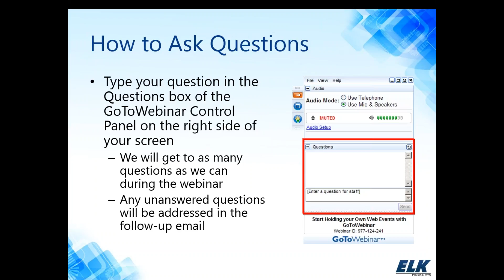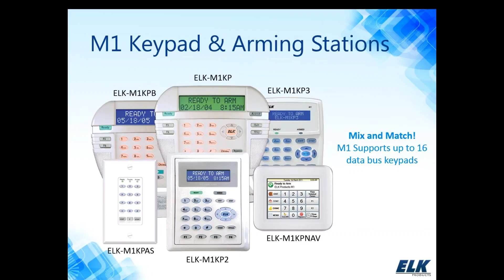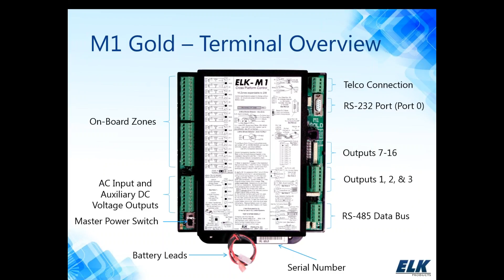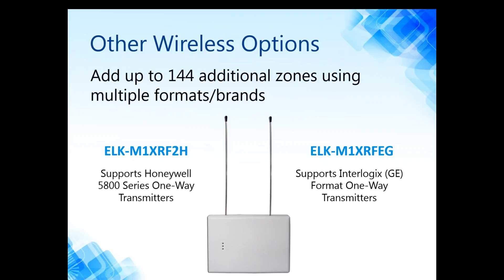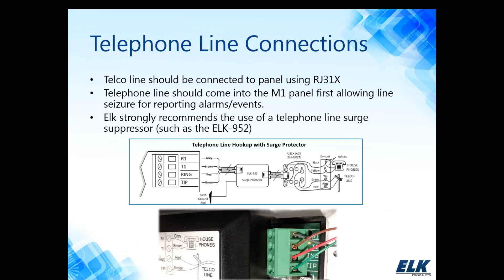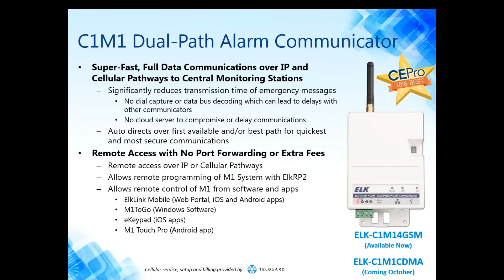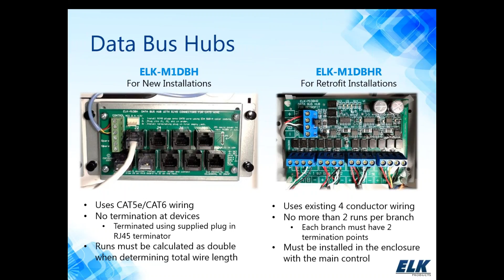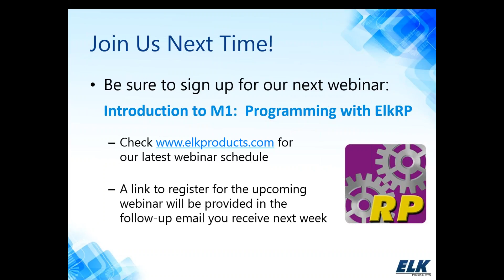Introduction to M1: The Hardware -Controls, Expanders and Accessories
Part one of our introductory course for the M1 Security & Automation Control family. Topics include an overview of system features and benefits, board layout, system expansion, and tips for installation and wiring.